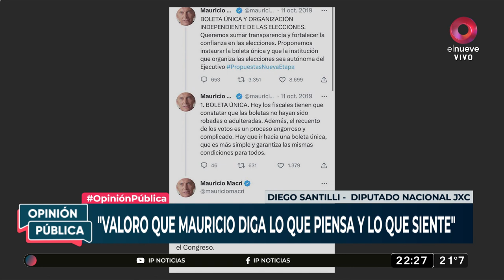Diego Santilli habló de la interna Macri y Larreta: "No está en riesgo la unidad" | Opinión Pública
En una entrevista con Romina Manguel para Opinión Pública, Diego Santilli habló sobre la interna entre Horacio Rodríguez Larreta y Mauricio Macri por las elecciones en la Ciudad de Buenos Aires.